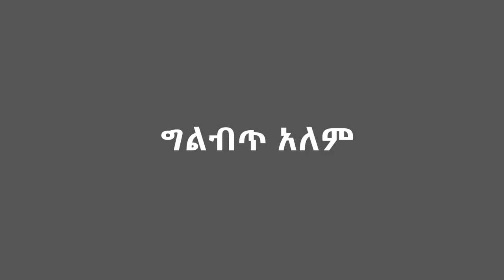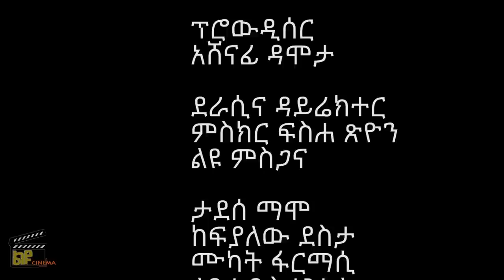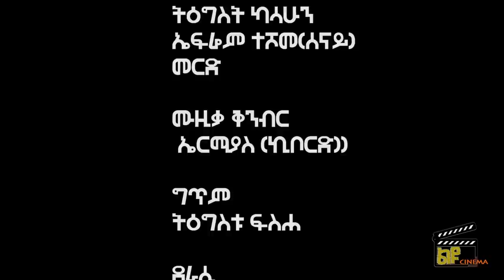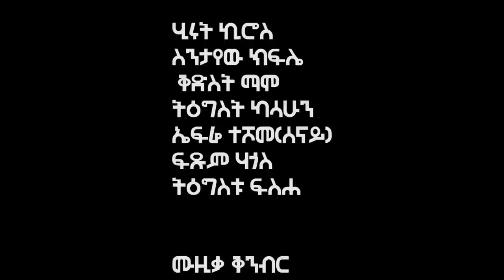ግልብጥ ዓለም - New Ethiopian Amharic Movie Gelebet Alem 2023 Full Length Ethiopian Film : 2023